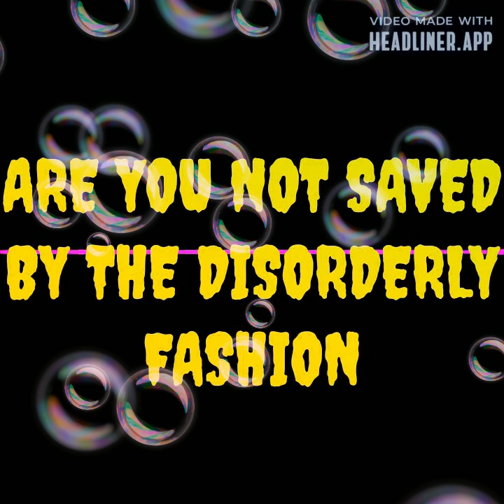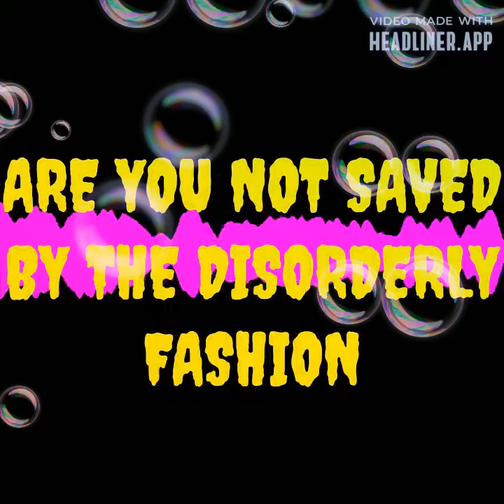Are You Not Saved Song By The Disorderly Fashion